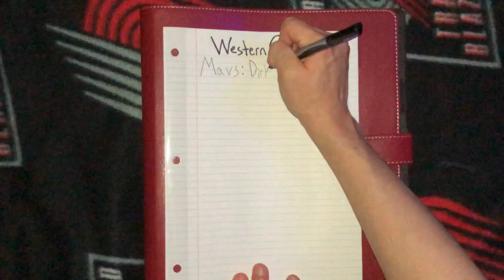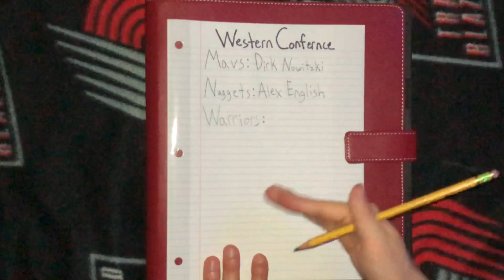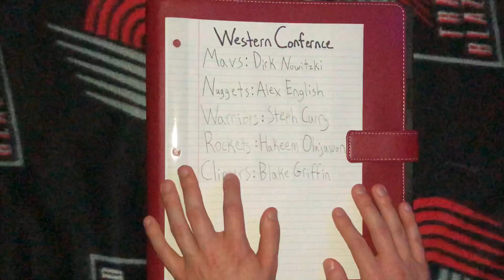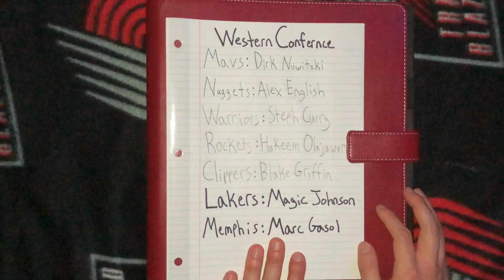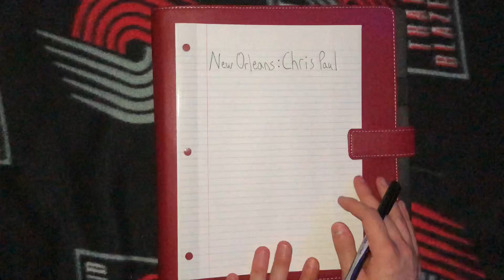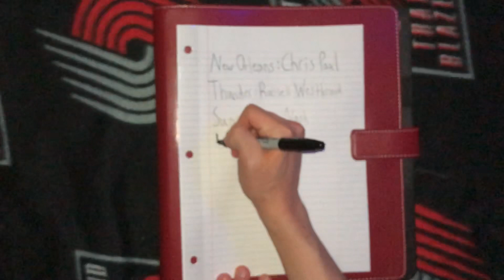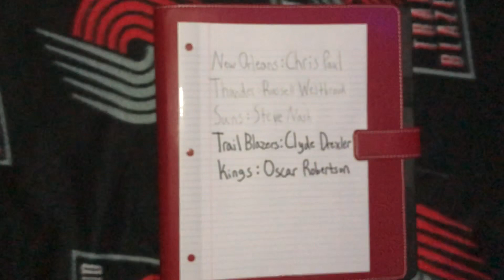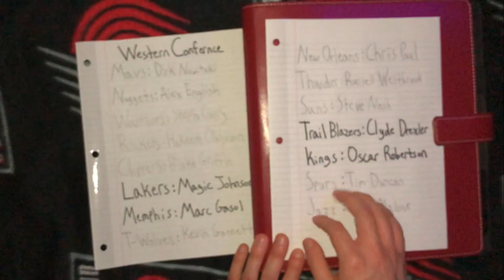ASMR | The Greatest Player In Every NBA Team’s History (Western Conference) 🏀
Super sorry about the camera not focusing for the last little bit there :((

With 30 teams being in the NBA there of been many many many great players on each one of them. But today I’m going to start talking about who I think the greatest player in each team’s history is! Starting off with the Western Conference teams. 💯